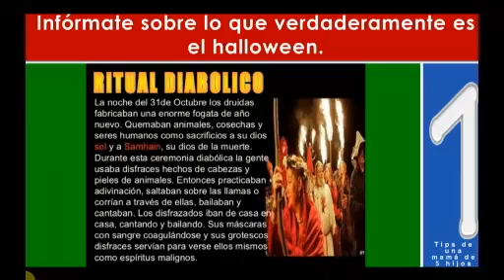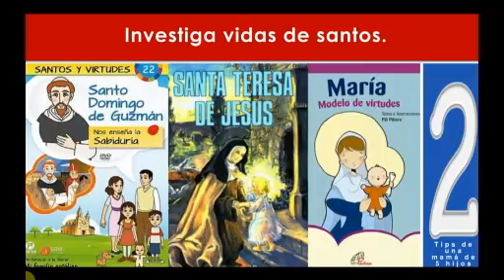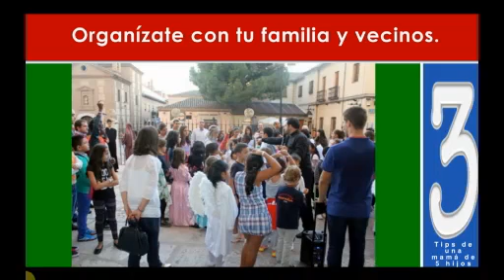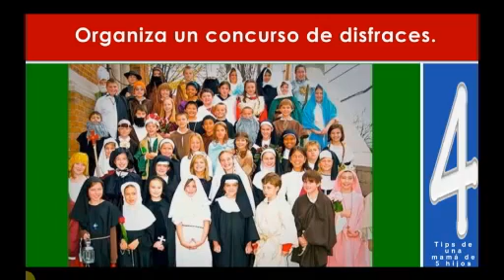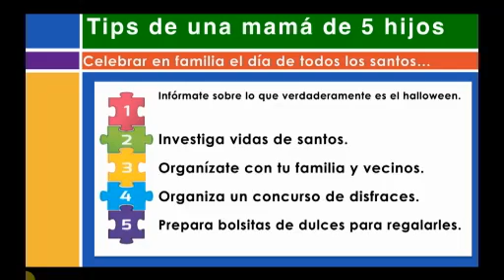117 CISNE Radio celebrar en familia a todos los santos Silvia Del Valle